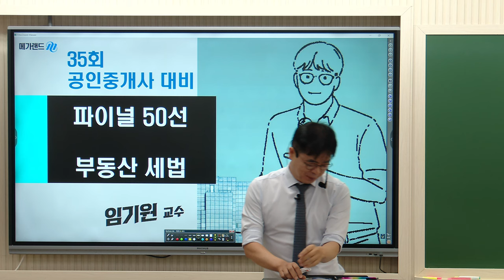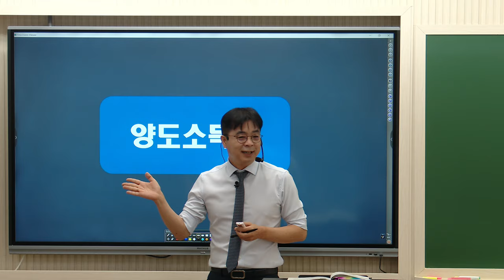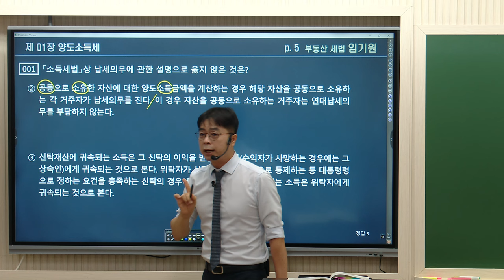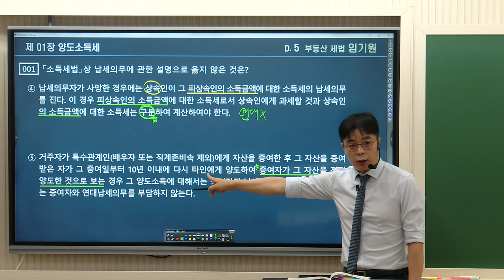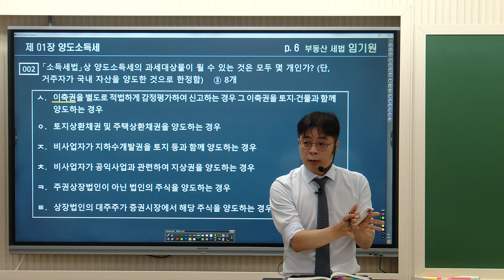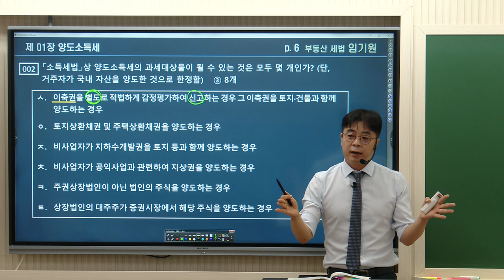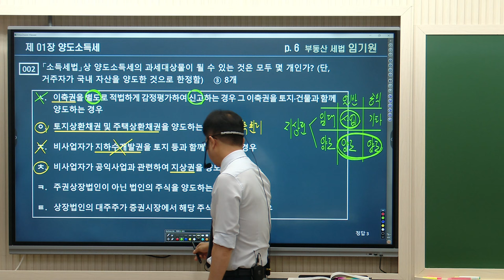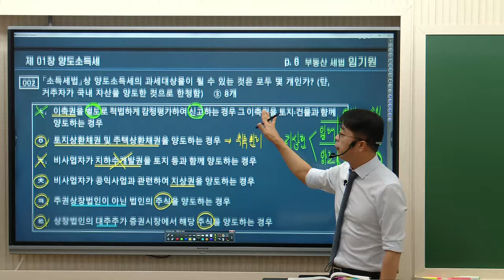[공인중개사학원 김포중앙]❤️부동산세법 메가랜드 임기원교수님 🌈2024 임기원교수 [족집게100선]-양도소득세 🎀 세법 동형모의고사- 9/27부터 매주(금) 4회